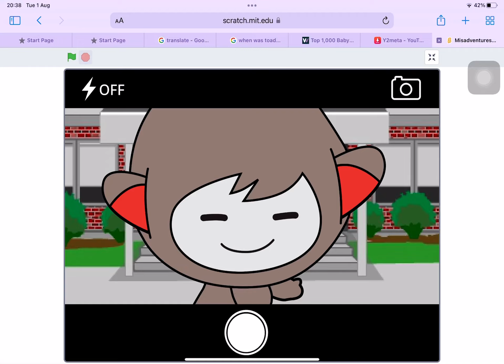Misadventures of Nano The Selfie